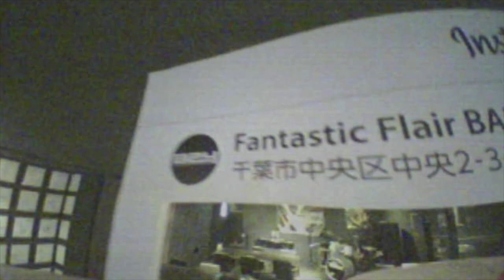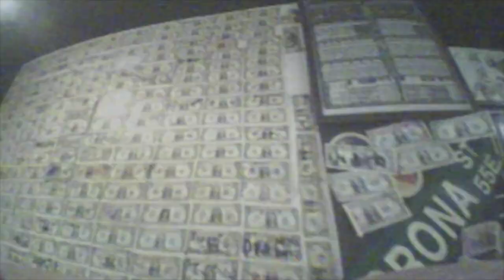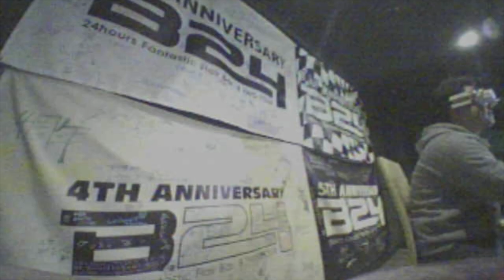TINYWHOOP on BAR B24 in Chiba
千葉駅近くにあるBAR B24(ビーツーフォー)さんに友人と遊びに行きTinyWhoopを見てもらいました。

マネージャーさん（美人）もレースやイベントにかなり興味を持って頂き、ぜひイベントをしたい！と言ってもらえました。

ぜひ千葉市初のマイクロドローンイベントしましょう！！

映像設備もかなり凝っていてすぐにでもレース可能な広さと設備！居酒屋ピンク号も気持ちよく飛んでいました。

なんとこちらのお店は24時間営業！
お通しで出してもらったイカの煮物とても美味しくずっとおかわり頼もうかずっと迷っていたら次々出て来るおつまみが最高に美味しかったです。　今度はステーキだな。